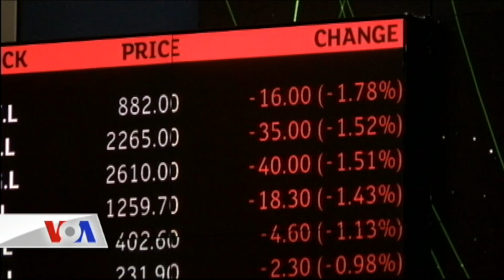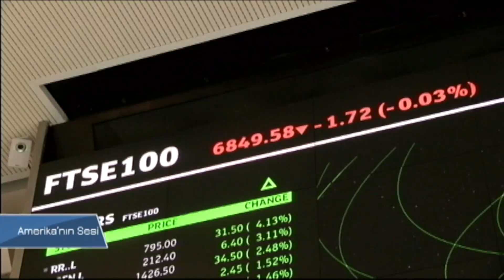Sanılanın Aksine AB'den Çıkma Kararı İngiltere için Felaket Olmadı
İngiltere’nin Avrupa Birliği’nden çıkış kararına dünyanın verdiği ekonomik tepki korkulduğu gibi olmadı. Beklentilerin aksine, çok sayıda Afrika ve Pasifik ülkesi, İngiltere’yle ticaret anlaşma imzalamak için sıraya girdi. Brexit turizmi de olumlu etkiledi